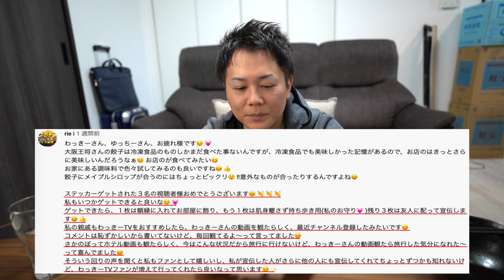【男メシ】ピリッと辛味を効かせた豚肉を味噌で合わせたガッツリ丼がたまらなく旨過ぎた！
※動画内でお名前を読ませていただいた方のみご連絡ください
ルールとマナーを守ってご協力ください

★ubhouse(クラブハウス)始めました！

MoppySoundさん
RYOpianoforteさん
zomapさん